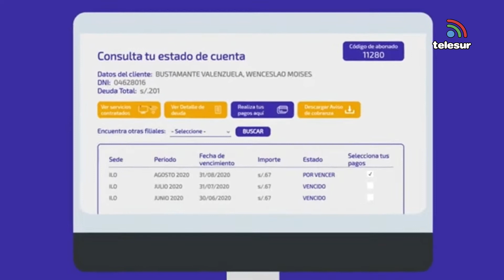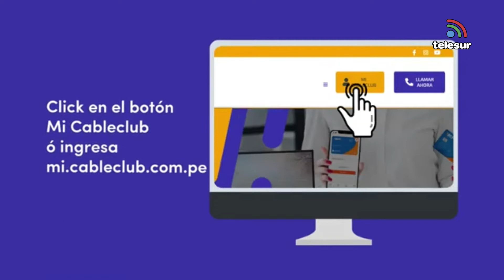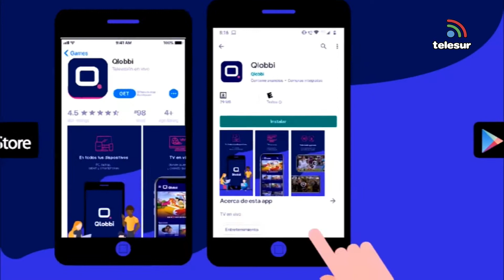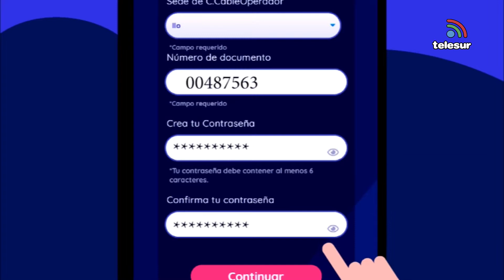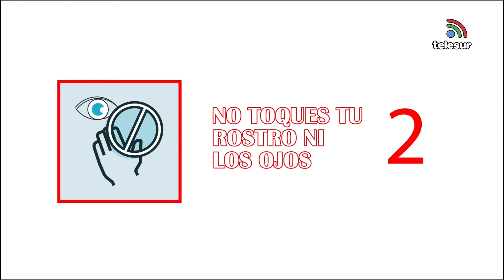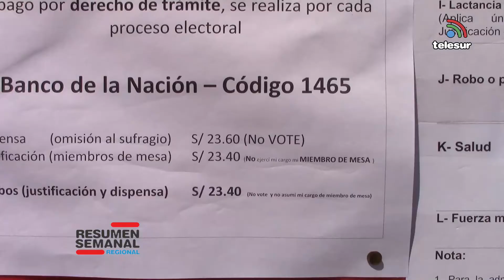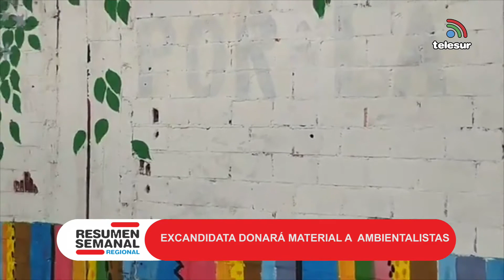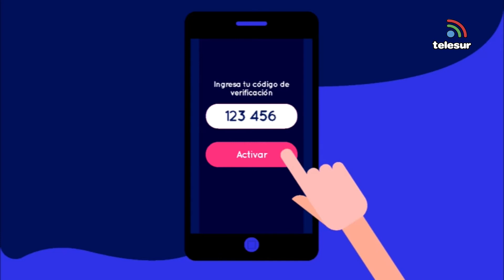RESUMEN SEMANAL TACNA 17 abril 2021